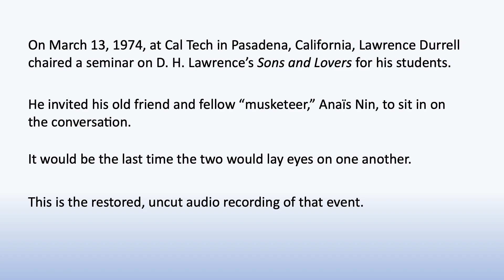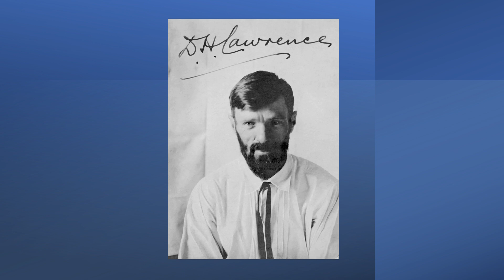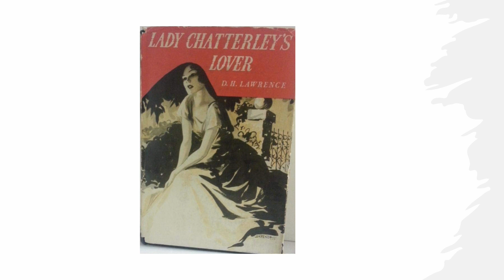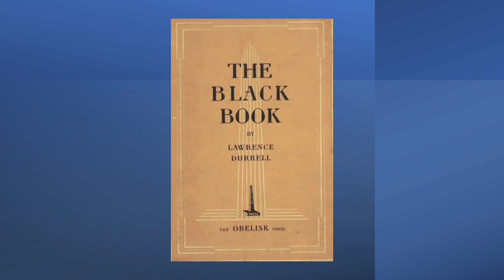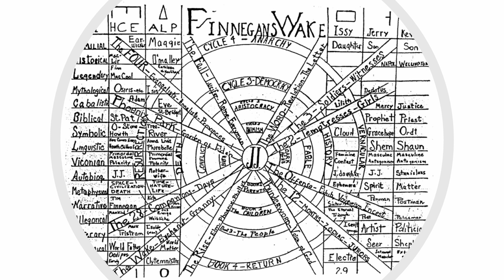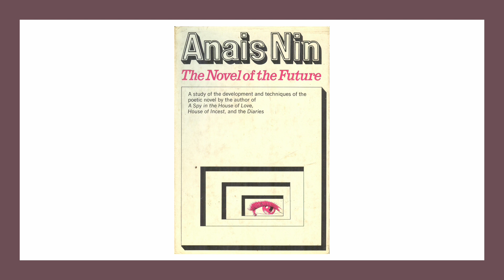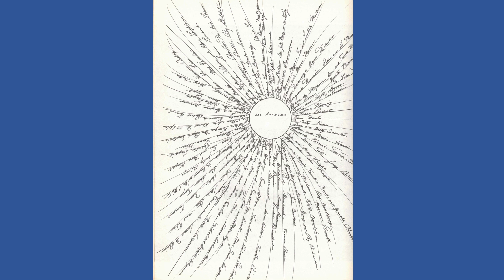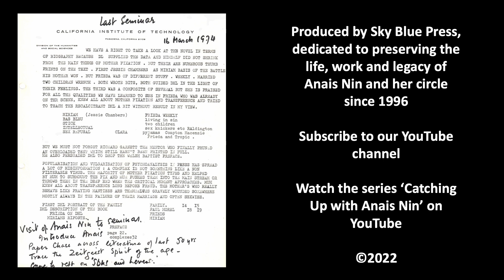Durrell-Nin Seminar on D.H. Lawrence, March 13, 1974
A newly restored audio recording with images and subtitles. Anaïs Nin and Lawrence Durrell were friends for forty years, beginning in Paris during the 1930s. During the war, each went a separate way, but twenty years later, the bond reformed upon the publication of Durrell's 'Justine,' which Nin hailed as a "phenomenon." In 1974, Durrell invited Nin to sit in during his seminar on the writer D.H. Lawrence at Cal Tech. The seminar was audio-recorded, but was never made public--until now. Listen to two of the world's leading literary authorities discuss the magical career of the rogue English novelist whose work was banned and his character assassinated by the puritans. It is a mix of scholarship, banter, and humor that not only reveals the soul of Lawrence's work, but also that of Nin and Durrell. At the time, Nin was suffering from cancer, and the seminar would be the last time she and Durrell would see each other.